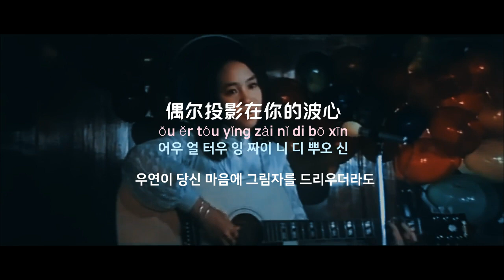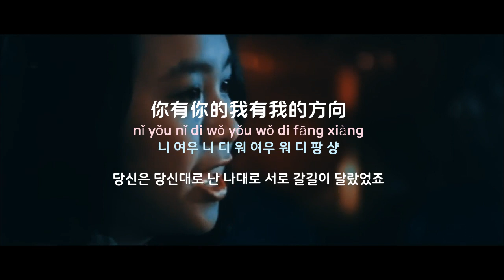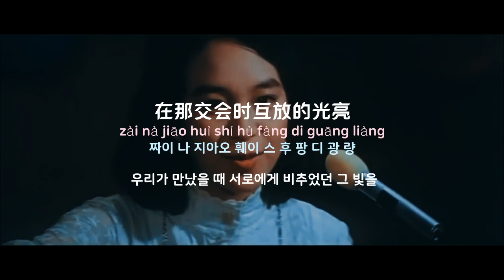[중국노래] 한글가사/ 해석 /자막/병음 진추하(陈秋霞)의 우연(偶然)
발표 : 1976년 작곡 : 진추하(陈秋霞) 작사 : 서지마(徐志摩)
영화 추하(秋霞) OST